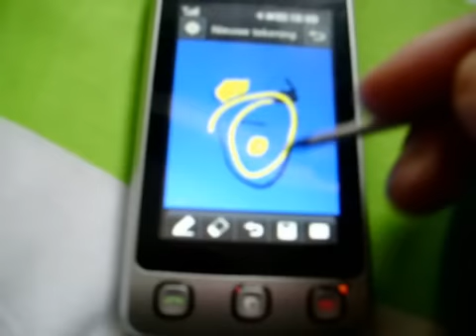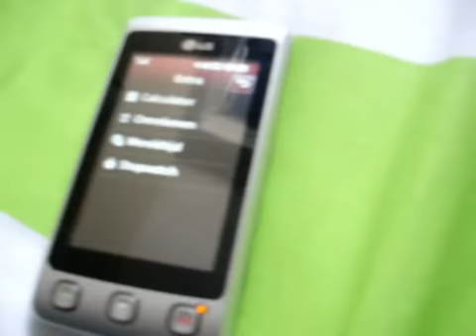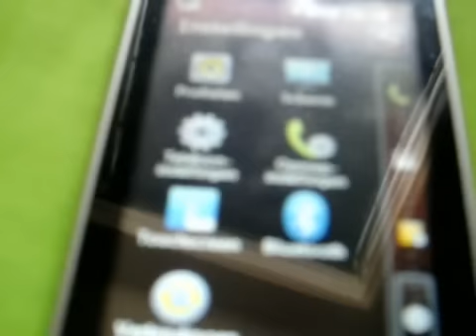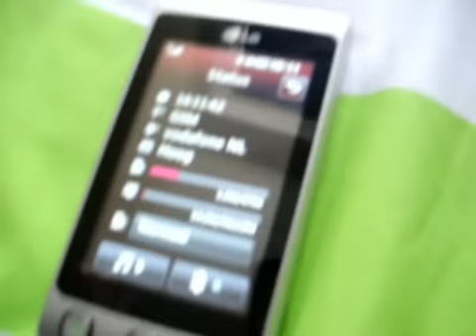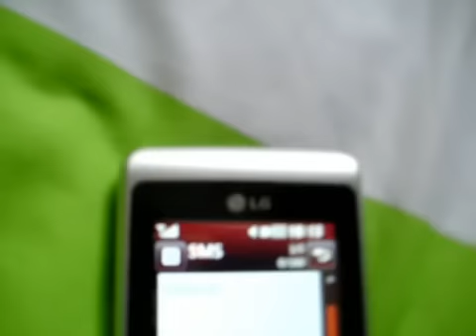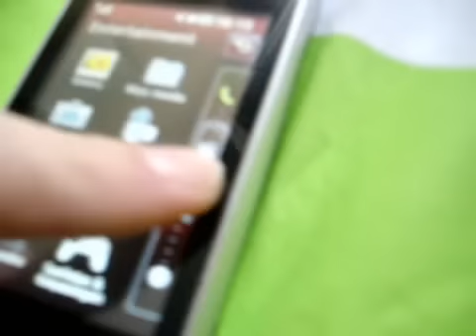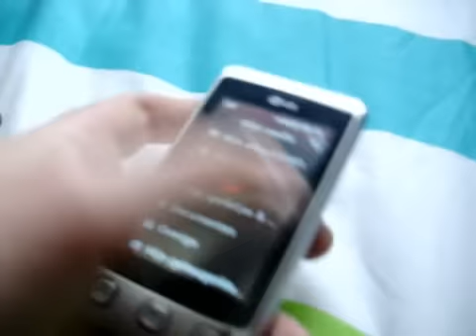LG KP500 Cookie; functies deel 3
Uitgebreide video over alle functies van de lg cookie. deel 03/03